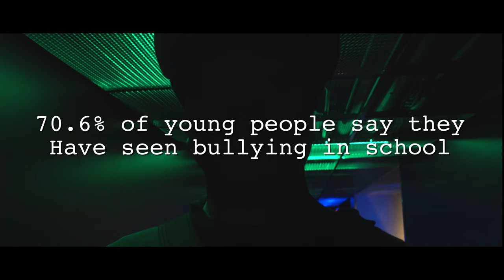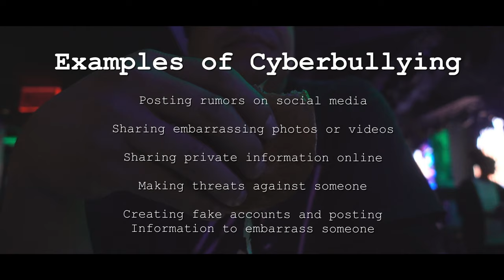LETS.TV: Lazy Rich & The Cello Vlog 1. BULLIED! No More! Get Launched Vegas, eSports Arena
Get Launched is program that helps fight against Bullying that is occurring in our schools all over the world.  So many kids are being bullied and so many negative outcomes happen from this.  LET"S TV is here to do our part to help stop kids from being BULLIED.